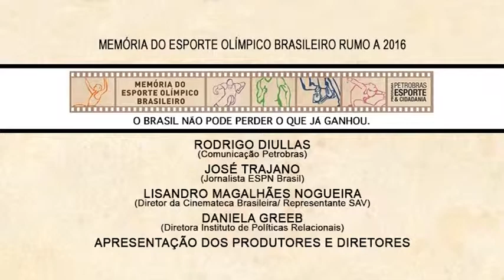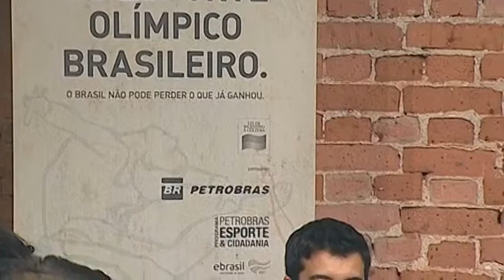Abertura do III Encontro Temático Esporte, Cultura e Memória - Parte 1